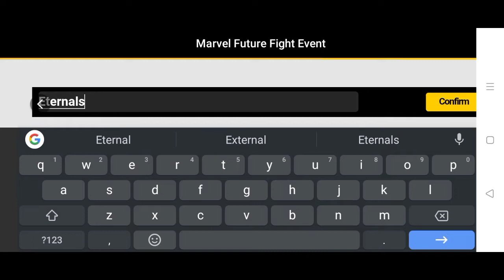[MFF] Opening Pcard chest | Crystal Giveaway | Noobmaster | Marvel Future Fight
Hey guys welcome back to the channel today I will open pcard chest and story mode fragments chest

This video is part of Marvel Future Fight star creator club and I am  receiving compensation for making these videos